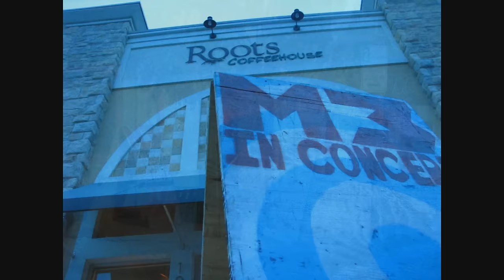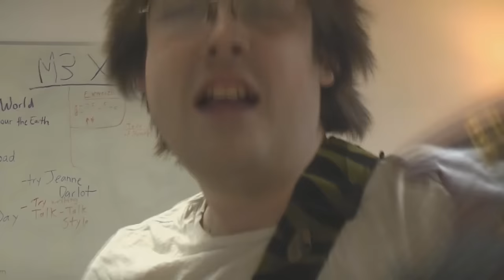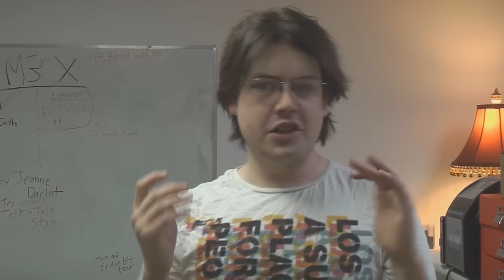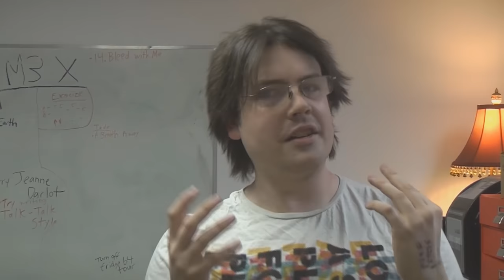The Vlog of M3: Fried Bologna Love, and the Cocteau Twins (obviously)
Thanks for all the subscriptions! All Filler, no Killer!!! I don't know where I am right now.

Hey, you scrolled all the way down! Good for you.